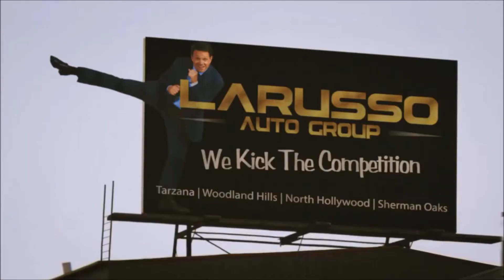LawRusso~ Primadonna [+S5]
Song: Primadonna by Marina & The Diamonds

"Nobody touches the Primadonna until the tournament." Had fun making Daniel look stuck up and prissy/pretentious for the sake of the song.